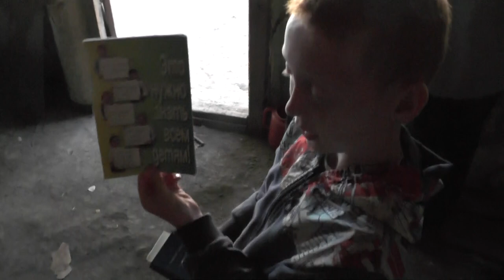Владимир Пащенко проводит урок по святой Библии с детьми. 17.07.2016